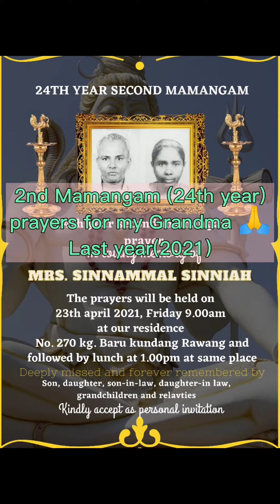2nd Mamangam(24th year) prayer for my Grandma😇🙏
One Mamangam equals 12 years Thiddi.